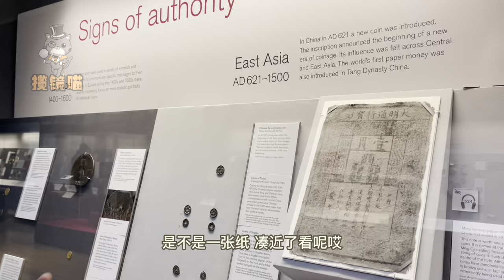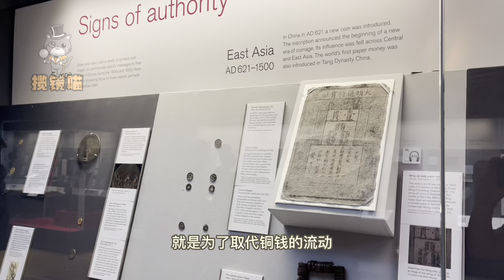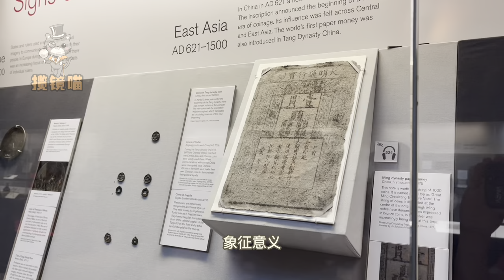大英博物馆讲解记录短片-纸币的起源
大英博物馆的钱币馆里除了我们前面说的压岁钱（厌胜钱）之外，还有很多与中国历史相关的展品，比如，纸币其实最早是中国发明的，在展厅的非常显眼的位置有着中国乃至世界上最早的纸钞。甚至英格兰银行院内还种了四株桑树（mulberry）以纪念这件事情。本频道带大家一起参观一下。